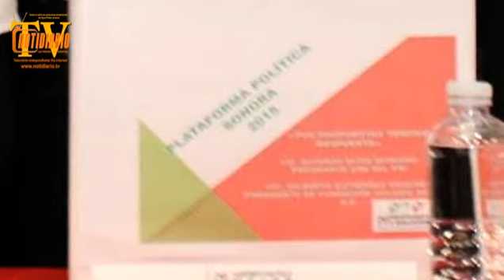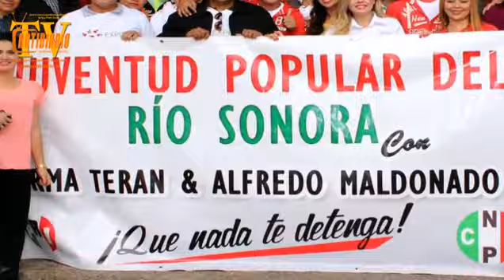Entrega Irma Terán Villalobos propuestas de jóvenes sonorenses al Comité Directivo Estatal del PRI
Hermosillo, Son.- Irma Terán, Dirigente Estatal de Juventud Popular entregó al Presidente del PRI en Sonora Alfonso Elías Serrano, 325 propuestas de las 2300 que fueron recabadas entre los jóvenes, fruto de los Foros Exprésate en diferentes regiones del estado.
Lo anterior es con el fin de que el PRI incluya estas necesidades como parte de la plataforma política que sus candidatos habrán de presentar en el proceso electoral del 2015 ante la sociedad sonorense y en su caso se conviertan en leyes, para que beneficien con políticas públicas al sector juvenil.